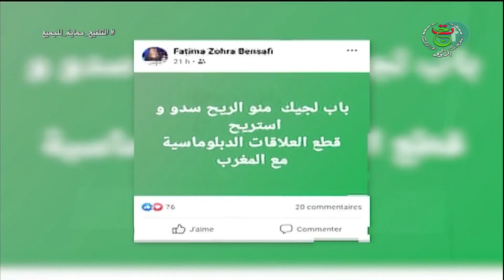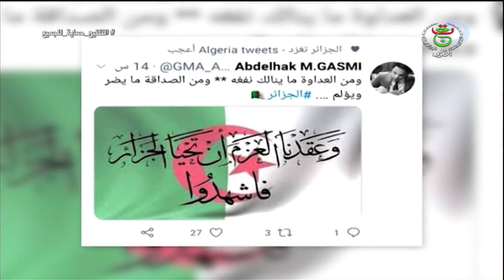تواصل اجتماعي - ردود فعل / تثمين واسع لقرار قطع العلاقات الدبلوماسية مع المملكة المغربية